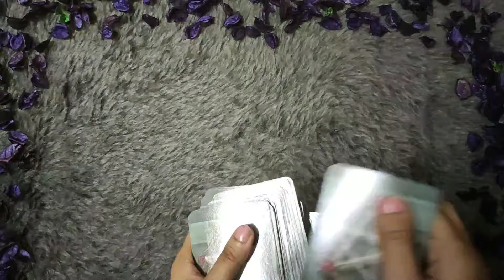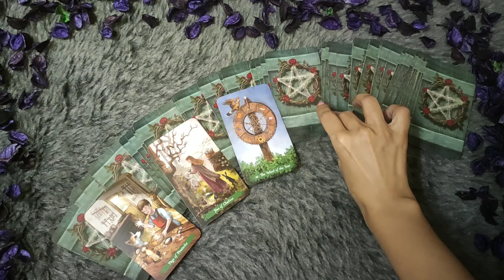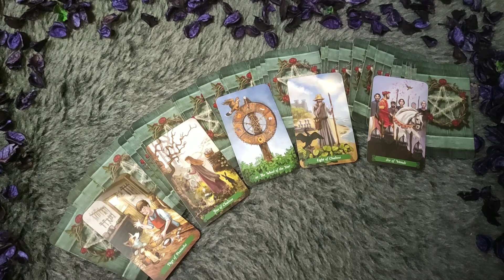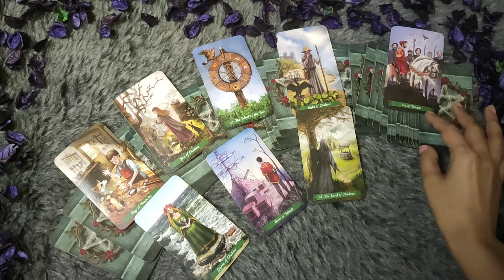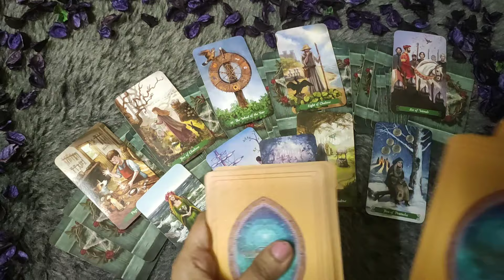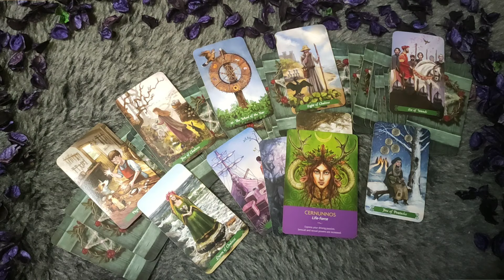GEMINI♊/MITHUN RASHI-'UNKI CURRENT FEELINGS AAPKE LIYE "FEBRUARY LOVE READING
GEMINI LOVE TAROT♊|| GEMINI LOVE TAROT READING 2-8 FEBRUARY 2024 || GEMINI LOVE HINDI TAROT READING